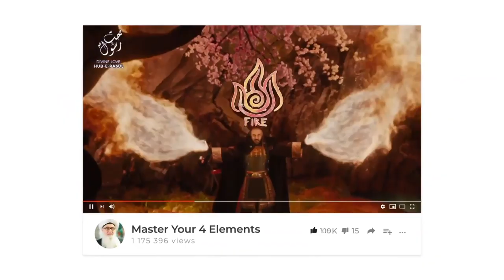Sins Crack Energy Shield Allowing Satanic Attack Sufi Meditation Center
Sins Crack Energy Shield for Satanic Attack Sufi Meditation Center
About the video and Speaker:
Having too many doubts and don't know how to overcome them? In this video Shaykh Nurjan Mirahmadi (Q) explains the reality behind the doubts; your sins are causing those doubts, sinning cracks the energy shield making a way for Satan to enter, run to the presence of Sayedina Muhammad (SAW), He(SAW) can save you.
 For past two decades, Mawlana Shaykh As-Sayed Nurjan Mirahmadi has worked hard to spread the true Islamic teachings of love, acceptance, respect and peace throughout the world and opposes extremism in all its forms. An expert on Islamic spirituality, he has studied with some of the world's leading Islamic scholars of our time. He’s an authorized guide of Naqshbandi Sufi order and received his ijazah to guide from Shaykh Nazim Adil Al-Haqqani.

Recorded: 20200424